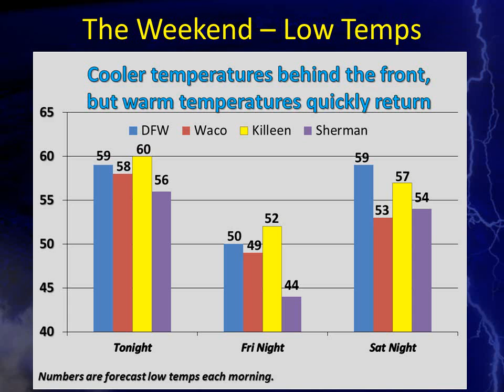Severe Weather Briefing October 2, 2014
This a weather briefing for the severe weather potential on October 2, 2014. A line of thunderstorms is expected to form along a cold front as it moves across the region.